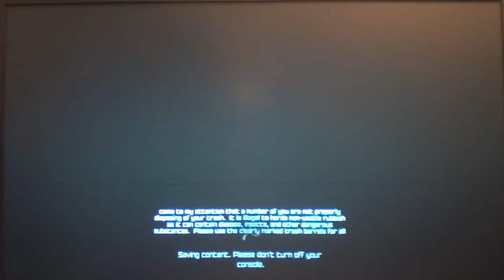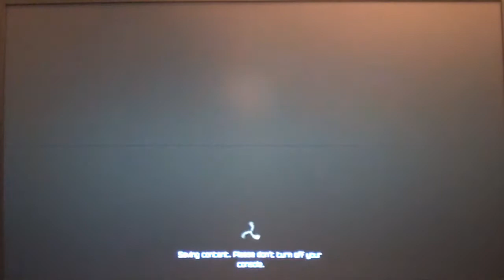Let's Play Rage pt035: Back to the Circus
I never really liked the circus, this is probably why though.